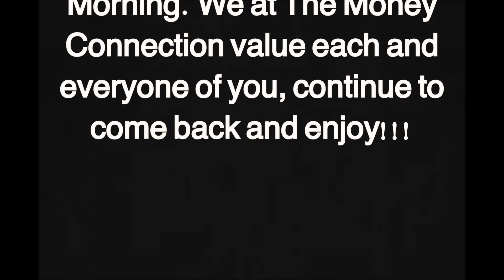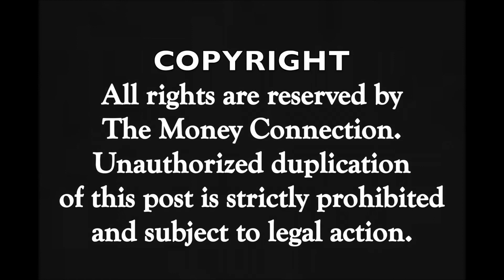Wednesday 8 08 18 Podcast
To our audience those of you who viewed live was treated to another excellent production. But, the ones who missed it can view the recorded version. This is the start of our second anniversary of Ted-Ed TV on YouTube. We are looking forward to another great year presenting our views to the community on money matters affecting us each day